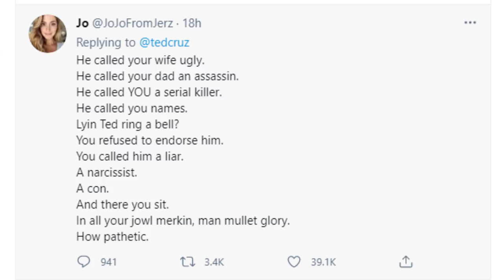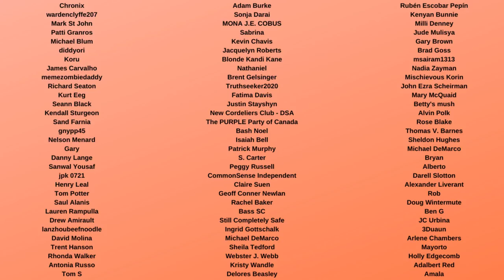Ted Cruz MOCKED for PATHETIC Trump Photo Op at Mar-a-Lago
Ted Cruz Donald Trump photo-op was mocked by the entire internet yesterday, including AOC, because it shows him grovelling to Trump even after Trump called his wife Heidi ugly. This shows how Trump controls the GOP and other Republicans have no dignity.